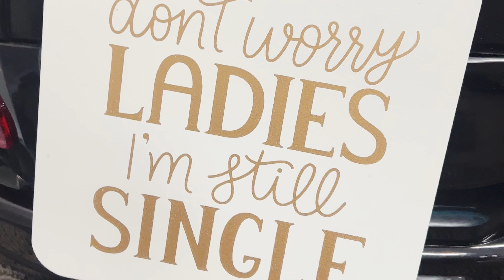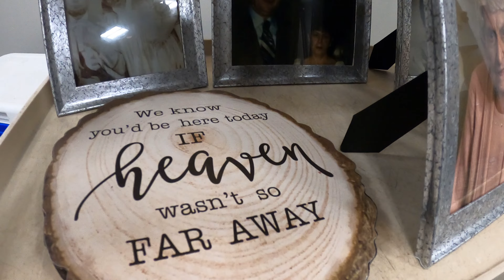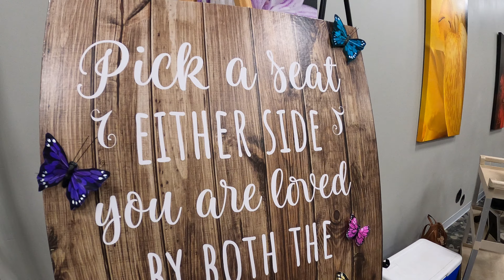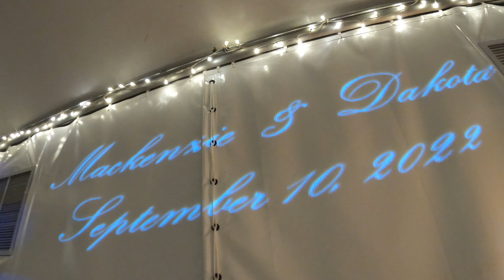Mackenzie And Dakota Highlight Video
Mackenzie & Dakota’s wedding gallery has arrived!
I can’t even begin to describe how glamorous this jaw dropping day was so I figured I’d let these photos & the highlight video do the talking!!!
So thankful to them, their beautiful family & friends for being so welcoming & kind making my job so enjoyable!
I of course want to mention your tremendous vendors list that helped so much throughout the entire day

The elegant venue/ Quad City Botanical Center

Cake: The Painted Cupcake (Rachel VanHollebeke)
Outstanding DJ: SAS DJs
Delicious Catering: Bridges
Stunning Flowers were all done by brides Aunt Denise
Dress: David’s Bridal
Make up: Salon MXIX(Kristina Rogers)
Tuxes: Ducky’s
Hair: Lexi Schuldt
Mouthwatering treats/ Rachel's Cakes
Officiants: Lisa and Daniel Kipper - River City Church

Be sure to visit the Slater Photography page to view the beautiful photo gallery or book your big day!